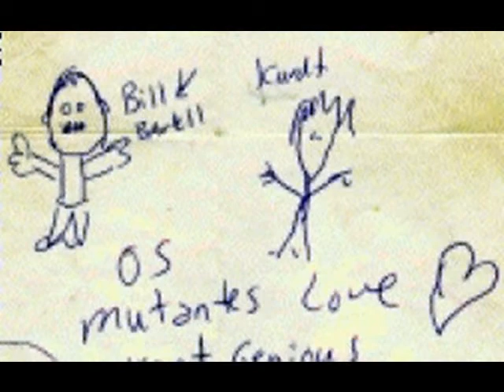Kurt Cobain's artwork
Kurt drawings.